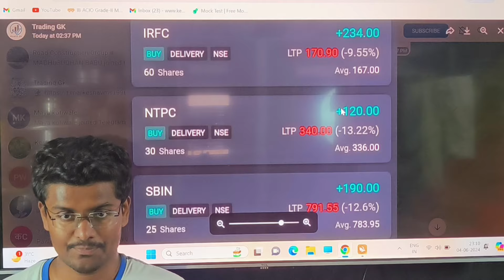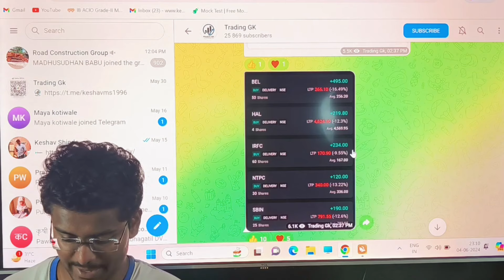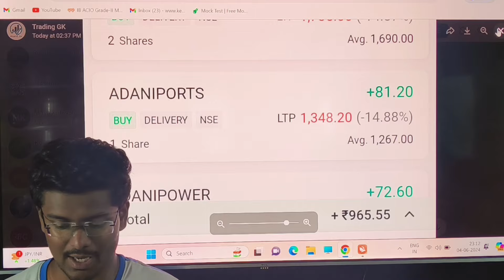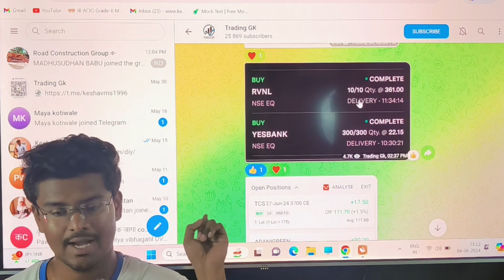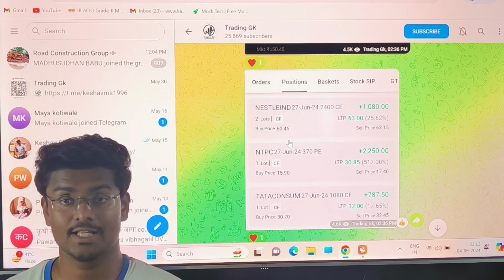Best Stocks to buy 📈 Picking Stocks in falling Market 💸sharemarket Marathi Share Market 😎trader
Stock Options 📈sharemarket optionstrading zerotohero marathishorts nse Losses Recovery 💸in Share Market📈 Options Trading Strategy

Telegram Channel for Trading 💸 Versatile Share Market Trading 📈📉 Trading Tips 🤑optionstrading